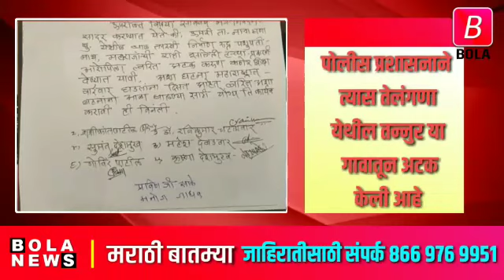उमरी येथील बालतपस्विंची निर्घृण हत्या,आरोपी ताब्यात तर विश्व हिंदु परिषदे करून गुन्हेगारास फाशीची शि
*SVA Technologies* नांदेडकरांसाठी विशेष म्हणून नांदेडचे तरूण उदयोजक यांनी बनवलेला बोला मराठी अँप आपल्या सेवेत त्यासाठी खालील लिंक वर जा. click on this link to Downlod BOLA APP